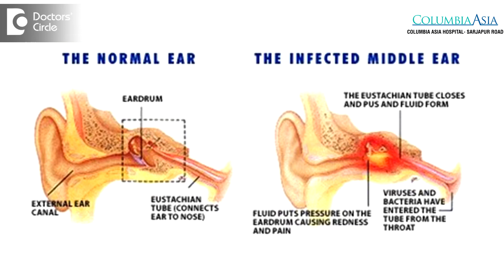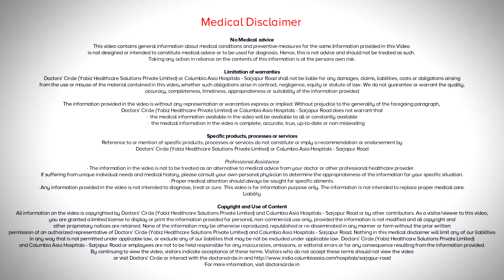Ear infection in children: Causes of Hearing loss - Dr. Sheelu Srinivas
hearing loss in child, deafness and hearing loss, deaf child, deafness treatment, hearing aid  use, cochlear implant speech therapy, cochlear implants in children